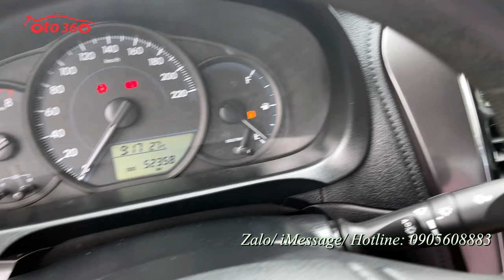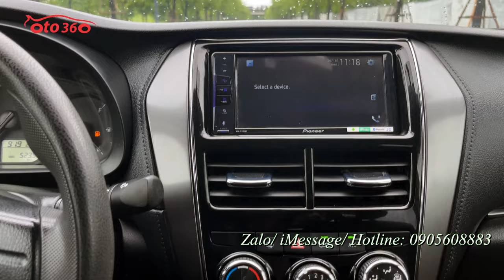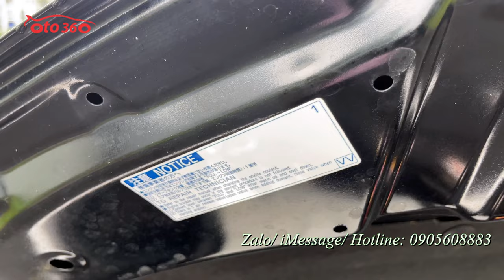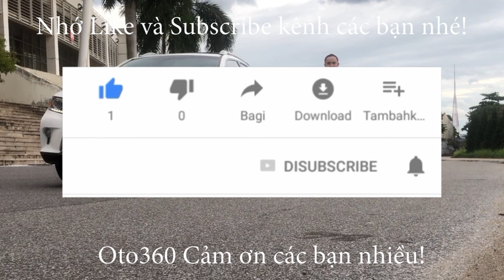Bán xe Toyota Vios E 2021 màu đen, số sàn chạy hơn 5 vạn km, full lịch sử hãng, cam kết odo zin, ko